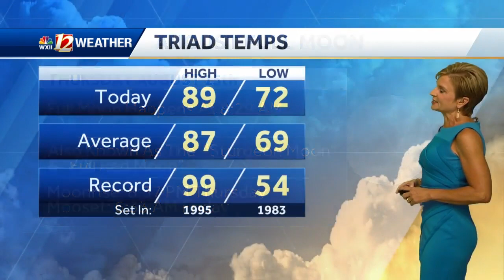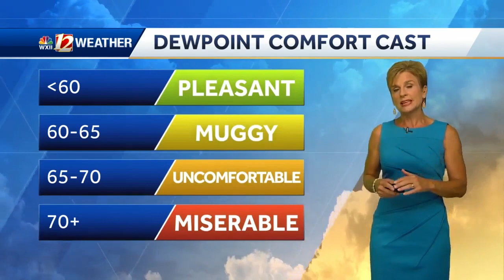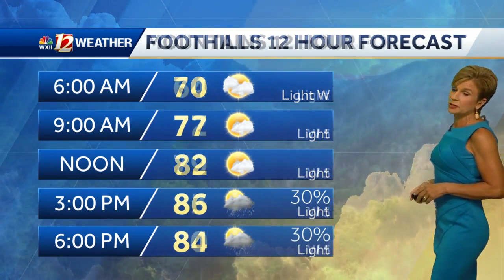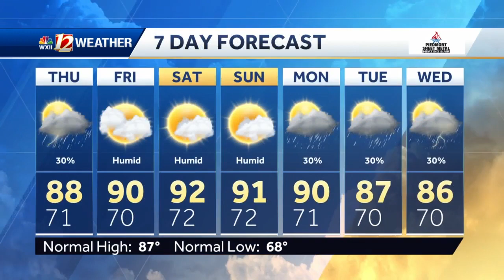WATCH: Hot and steamy, mainly dry skies